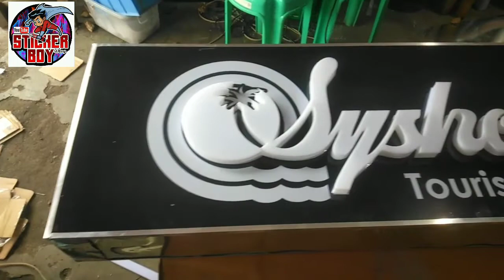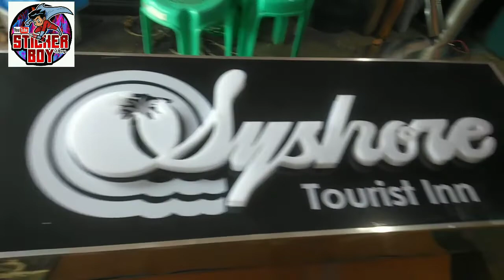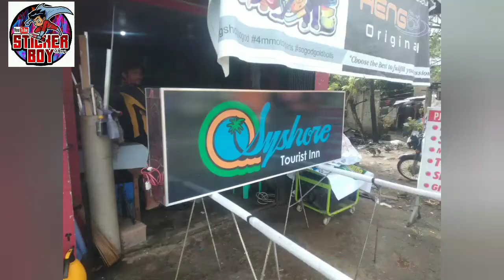BUILD UP ON FANAFLEX